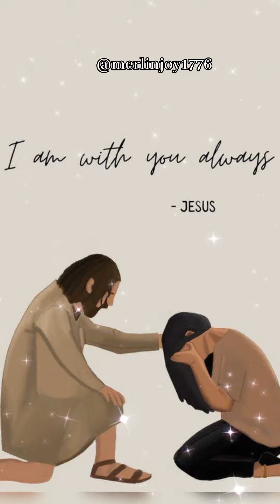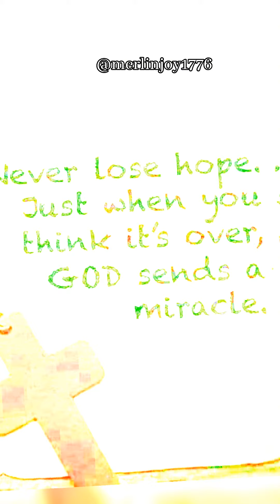✝️😇𝗣𝗿𝗲𝗰𝗶𝗼𝘂𝘀 𝗚𝗶𝗳𝘁💝✨|Motivational Video|Christian Status|Hope|My God My Lord|Childofgod|Inspiration